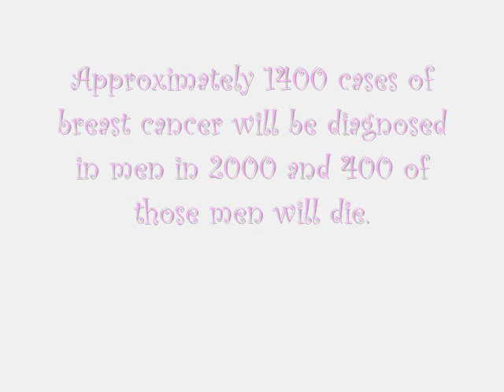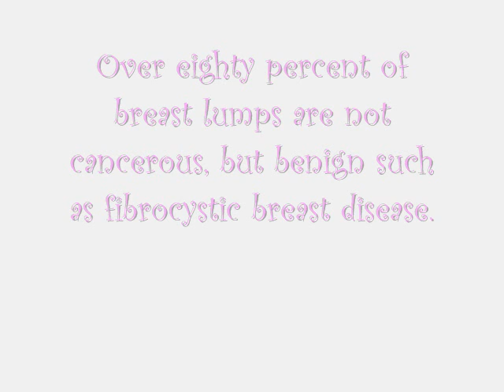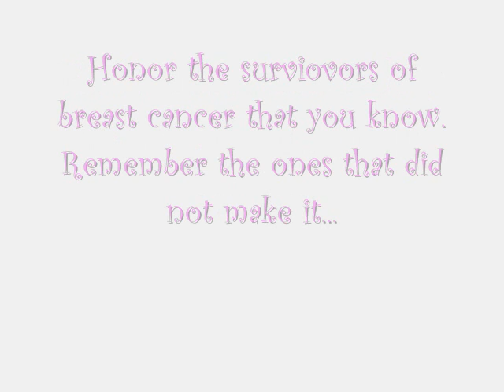W4W Breast Cancer Awareness (Libra13Witch)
This Sunday we're recognizing Breast Cancer Awareness month. Every month going forward I will post a short vid to remind you to do your breast self exam. This will occur on the 5th of every month.